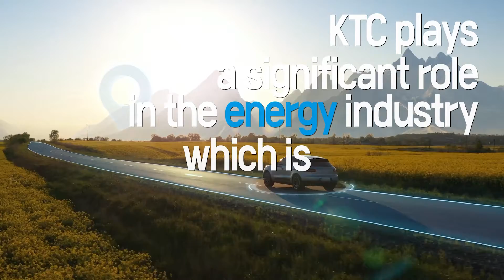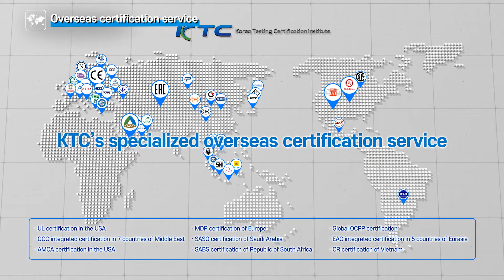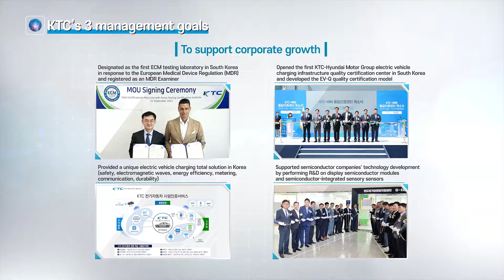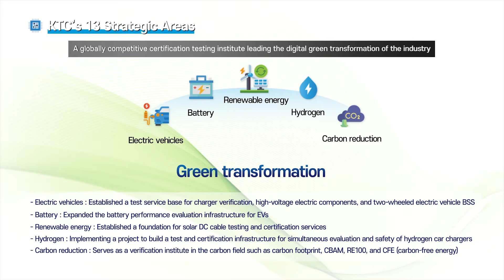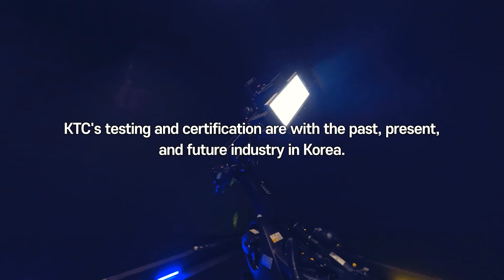2024 KTC 홍보 동영상(English) | about KTC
한국기계전기전자시험연구원(KTC)이 2024년 새롭게 제작한 홍보 동영상입니다.
📍 경기 군포시 흥안대로 27번길 22
📍 국내·외 시험·인증 관련 상담과 문의는 고객지원센터로 해주시기 바랍니다.